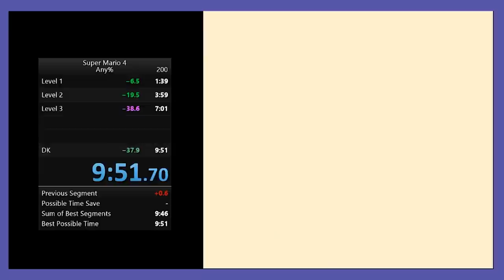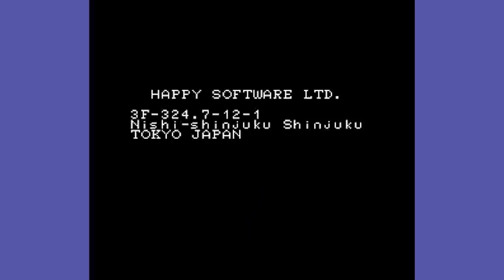Speedrunning Bootleg Games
There's a wide range of bootleg games that surprisingly has enough interest from speedrunners.

Runners Featured:
BootlegPickle, Calereliya, CovertMadness, DarkSlash88, Ducktanian, janglestorm, Jojoretrogamer, Liqquify, uzinald, Xray662, zlash

Plants vs. Zombies (Genesis Cover)
Super Mario World (Famicom) - Athletic Theme
Kart Fighter - Main Theme
Super Mario World (Famicom) - Special World
Super Mario World (Famicom) - Bonus Game
Mario 3: Around the World - Song 1 Tepples - SMB Tepples
Donkey Kong Country 4 OST
Star Fox - Corneria (Genesis Remix)
Aladdin - Hummer Team Soundtrack
Jeopardy! - Super Mario World 64 (Genesis)
Lego Batman (Genesis) - Level Music 3 - Shiru Top Gun The Second Mission)
Lego Batman (Genesis) - Level Music 9 / Shiru VolleyFire / GameBoy

Pokemon Yellow NES - Pokemon Gym Route 23
Super Mario World (Famicom) - Credits